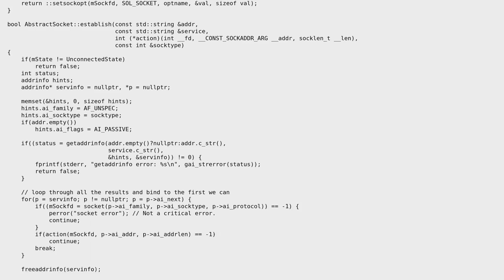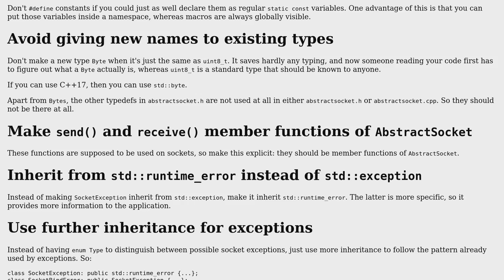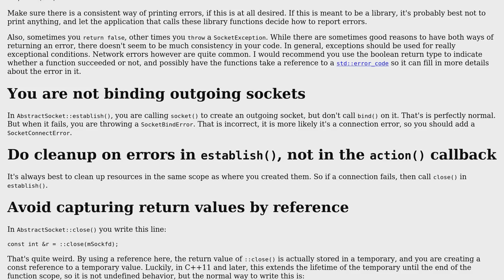Code Review: Basic asio framework using epoll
With thanks & praise to God, and with thanks to the many people who have made this project possible! | Content (except music & images) licensed under CC BY-SA | Music | Images & others | With thanks to user JustWe user G. Sliepen and the Stack Exchange Network Trademarks are property of their respective owners. You are responsible for your own actions.